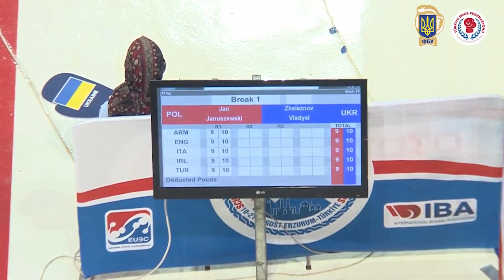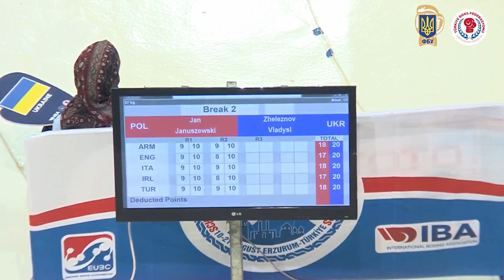Владислав Железнов (Україна) — Ян Янушевскі (Польща). Чемпіонат Європи з боксу 2022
Владислав Железнов (Україна) — Ян Янушевскі (Польща). Чемпіонат Європи з боксу серед юнаків і дівчат 2022 рік. Турція.
EUBC Schoolboys & Schoolgirls European Boxing Championships 2022.
З 10 до 21 серпня у Туреччині проходить чемпіонат Європи з боксу серед юнаків і дівчат. До вашої уваги склад української збірної на даний турнір.

ДІВЧАТА
36 кг - Тюріна Анастасія

Старший тренер збірної України серед юнаків – Шан Василь
Шкарупа Роман – тренер
Степанюк Тарас – тренер
Петриченко Віктор – тренер
Макогоненко Артем – тренер
Яструб Іван – тренер
Бариляк Олексій – тренер
Шостак Олександр – тренер
Мельничук Руслан – тренер
Невенгловський Дмитро – тренер
Масляний Максим – тренер-лікар
Лопатін Володимир - суддя-рефері
Раді вітати Вас на офіційному каналі Федерації боксу України!
Наш канал допоможе вам спостерігати за останніми новинами у сильному та мужньому виді спорту бокс.
Цей канал створено для отримання інформації про наших українських переможців на світових боях. Також заряджає підтримка наших українських зіркових друзів, яким ми вдячні за віру через український бокс.
Серце нашого каналу б'ється в унісон із ударом кожного українського бійця. Кожен передплатник нашого каналу – це підтримка бійця на рингу.
Ми за розвиток боксу, ми прагнемо нових вершин, ми обличчя українського боксу, тому спільними силами і вашою вірою у перемогу наших бійців, ми дійдемо до нових вершин.